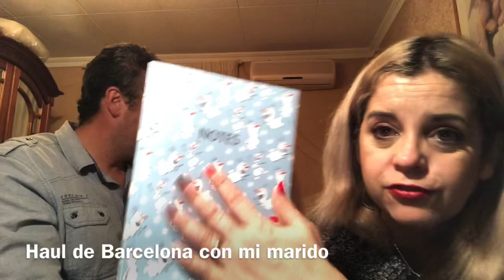Nos vamos a Barcelona de compras 🛍 día en familia y súper haul con un súper invitado PRIMARK INGLOT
Nos vamos a Barcelona de compras 🛍 día en familia y súper haul con un súper invitado PRIMARK INGLOT MAC ETC

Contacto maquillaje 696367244